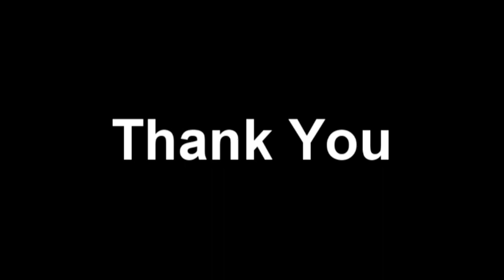payer bagan re